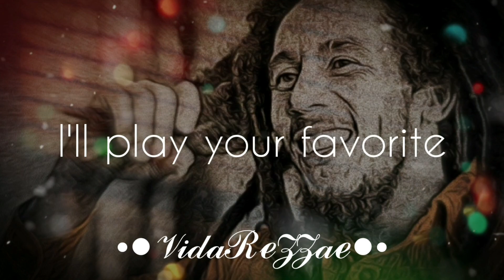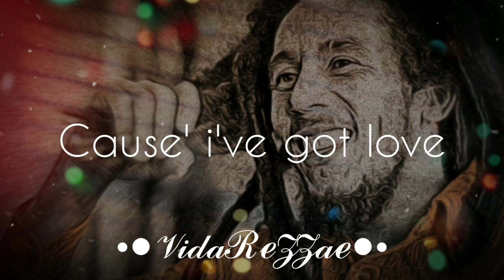Mellow Mood-Bob Marley & TheWailers/Video Official/ •●𝒱𝒾𝒹𝒶ℛℯ𝒵𝒵𝒶ℯ●•/Christmas special 🎄🎅